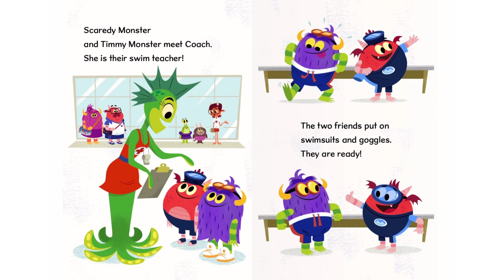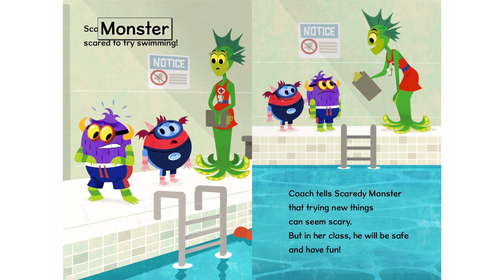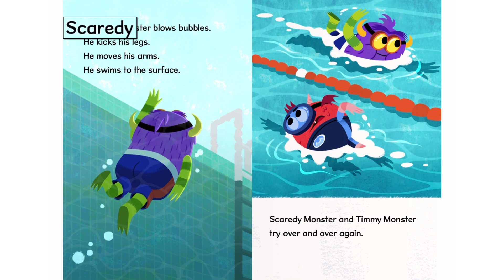Monster story Book | Read Aloud